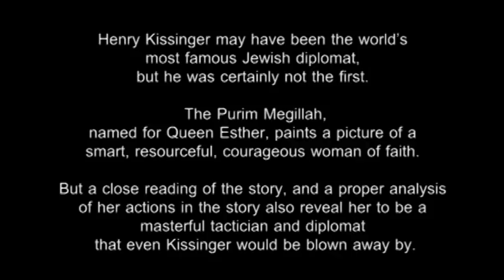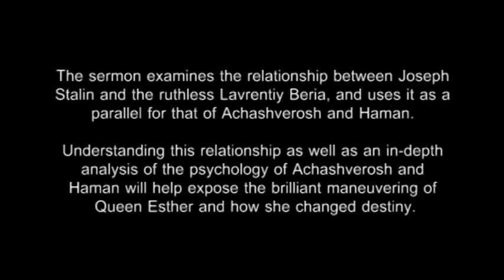Achashverosh & Haman in Therapy: The Psychological Brilliance of Esther - By Rabbi YY Jacobson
Reading the Megilah from a Psychological Perspective

Henry Kissinger may have been the world’s most famous Jewish diplomat, but he certainly was not the first. The Purim Megillah, named for Queen Esther, paints a picture of a smart, resourceful, courageous woman of faith. But a close reading of the story, and a proper analysis of her actions in the story also reveal her to be a masterful tactician and diplomat that even Kissinger would be blown away by. The simple question is the purpose of Esther’s two banquets. What was the point of the first? And why wasn’t one enough? Why couldn’t she have asked what she needed the first time? These questions are answered in the Megillah by the change of a single word. According to the Maharil, the main Purim miracle took place when Achashverosh had trouble falling asleep, yet his insomnia seem to have had no really influence on the Purim story. What actually happened that night? Why could he king not fall asleep? The sermon examines the relationship between Joseph Stalin and the ruthless Lavrentiy Beria, and uses it as a parallel for that of Achashverosh and Haman. Understanding this relationship and an in-depth analysis of Achashverosh will help expose the brilliant maneuvering of Queen Esther and the purpose of her two banquets. This class was presented Sunday morning, 10 Adar, 5775, March 1, 2015, at Beis Medrash Or Chaim, Monsey, NY.